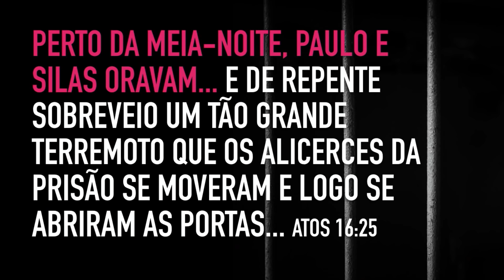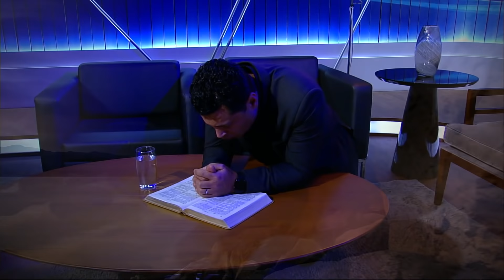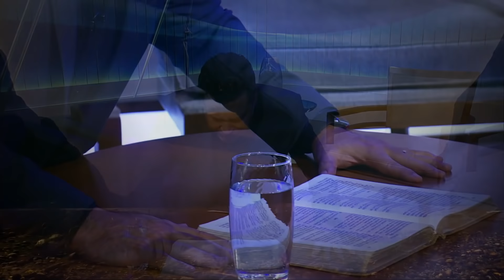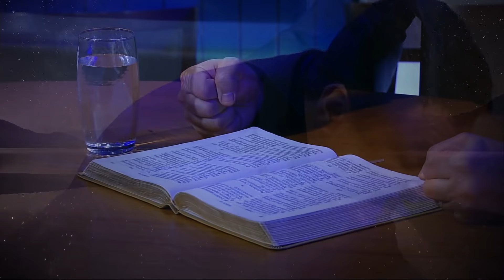COMO MORRER EM PAZ? ESTA ORAÇÃO VAI AJUDÁ-LO a entender que não é morte que você quer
...e sim uma vida diferente.